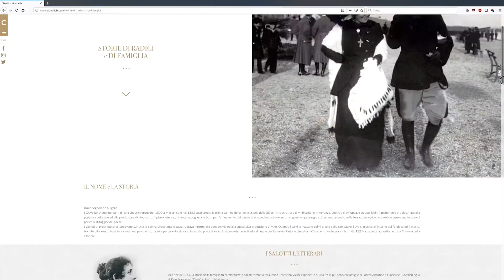Circle. Wine not !?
This is our selection of works done for the Wine Industry.